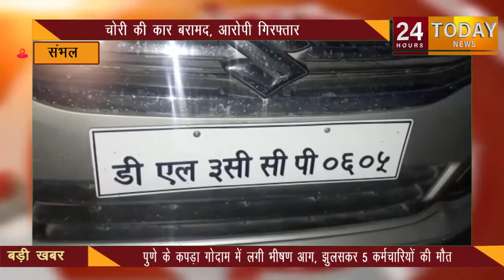चोरी की कार बरामद, आरोपी गिरफ्तार Report by Sharad Sharma